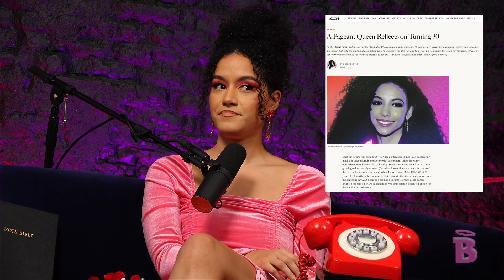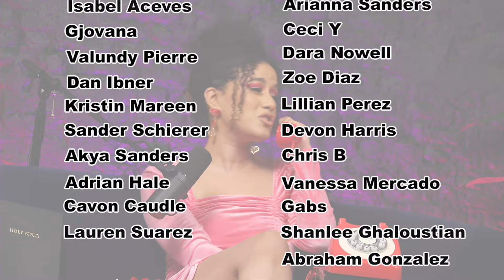The Difference Between Arrogance & Confidence | Ep 50 | Bible Stories with Brianda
Today's story comes from the book of 2 Kings 15 and 2 Chronicles 26. BUT FIRST! Woohoo celebrations for us making it to 50 episodes of the podcast and 18 books down! Though rooted in pagan beliefs (and commercial consumerism) it also happens to be Valentine's Day week... AND my 29th Birthday! Praise the Lord Almighty for it ALL. Thank you thank you thank you Father God for Blessing us with the gift of Bible Stories, community, and Love! And most importantly, please rate the podcast and let us know which Bible Story you'd like to hear next!

00:00 Intro
05:49 Brianda’s Advice to Young People
14:30 Passing of Cheslie Kryst :(
24:59 Crisis Prevention Hotlines Discussion
35:44 Story Begins
01:08:32 Moral of the Story

Notes this week 2/9/22
- Brianda's actual Birthday is 2/10/22
- Clara is the best Podcast producer. Show her some love too!
If you are struggling with thoughts of suicide or know someone who might be this is where you can get help: the National Suicide Prevention Lifeline

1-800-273-TALK // 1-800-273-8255 (USA #) or text TALK to 741-741 Available 24 hours a day

Brianda is a comedic actress, host, and writer based out of NYC. As an internet personality she is best known as the "psychedelic Christian" a term originating from her first podcast SUPER TRIP TALK. Outside of the internet, Brianda can be seen on Netflix's ORANGE IS THE NEW BLACK, NBC's SHADES OF BLUE, and in films including COLD IN JULY opposite Michael C. Hall and Sam Shepard and SECOND ACT as a young Jennifer Lopez.

In podcasting, Brianda is making rounds as a guest on some of the biggest podcasts. She has made appearances on Chatty Broads with @bekah and @thebaddmom, Whoreible Decisions with @weezywtf and @fullcourtpumps, as well as The Comedy Cellar's own Live from America.

WeezyWTF got her start in entertainment with her hugely successful podcast WHOREible Decisions. After 8 years of being in the corporate world, Weezy left her desk to pursue her podcast full time. Over the last 4 years, the show is in the top 1% of most listened to podcasts worldwide.

Outside of new media, Weezy now works in comedy, writing, production, television, and entrepreneur. Together with her business partner and collaborator AlexxMedia, WTFMedia Studios was launched as a way to help nurture and develop other podcasters on their journey to podcasting stardom.